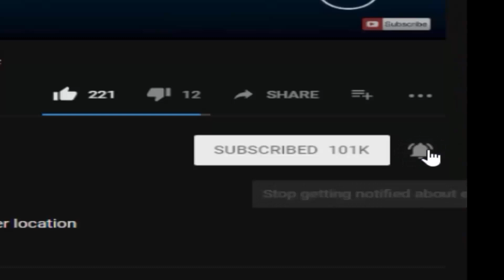New Undertale Office In UCN! (UCN Mods)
Credits:
- FNaF by: Scott Cawthon
- Mod by: ZBonnieXD
- Textures from: Undertale